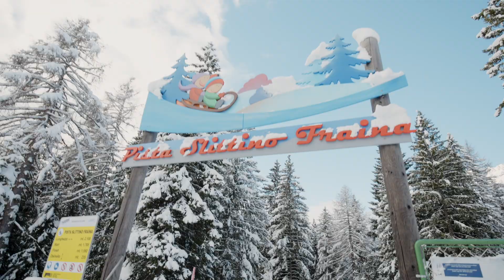Una giornata nella Ski Area Bellamonte Alpe Lusia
Emozioni infinite su 30 km di piste da sci, adrenaliniche discese sulla pista da slittino Fraina, momenti di relax e gusto nei rifugi e un’immersione nella natura lungo le passeggiate panoramiche: ti sembrerà di vivere un sogno! ❄️ Una giornata perfetta nella @skiarealpelusia 🤩 pronto a vivere un sogno fatto di sci e divertimento? ❄️